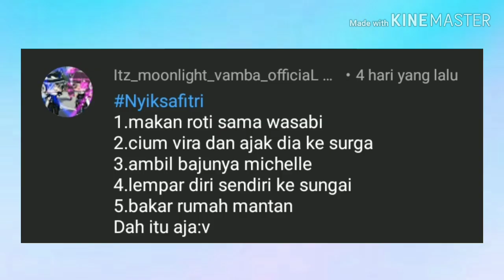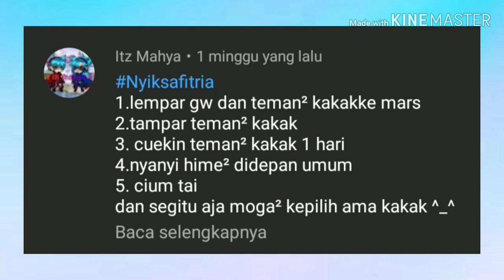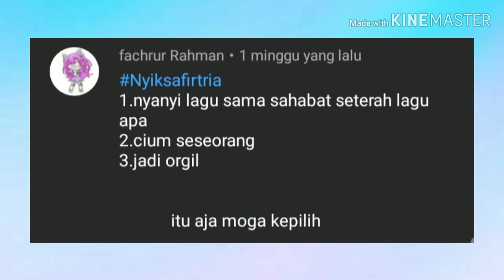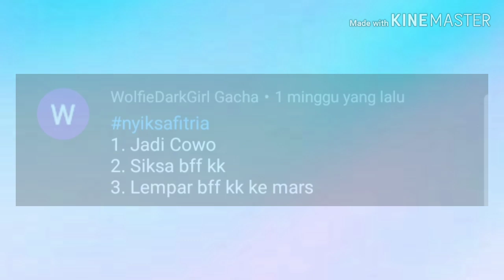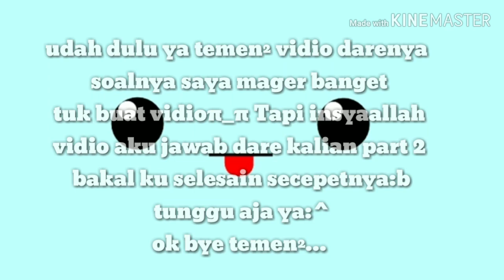Vidio Jawab ~Dare dari kalian.